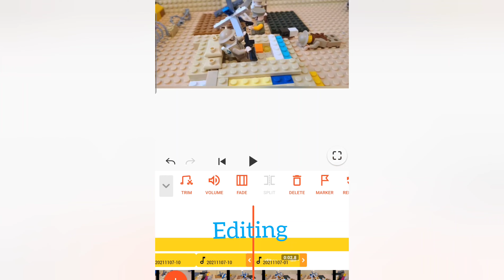LEGO D- DAY Behind the scene.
Shoutout of the day: ?

(lol)